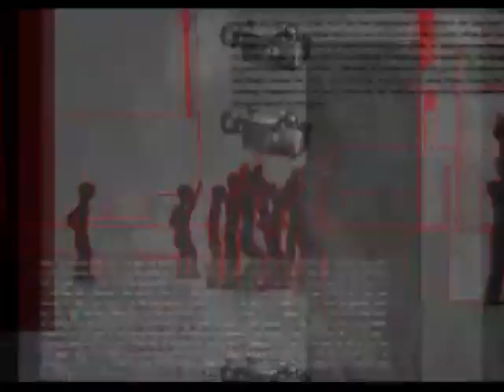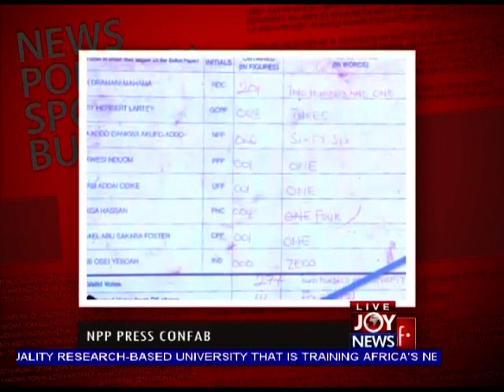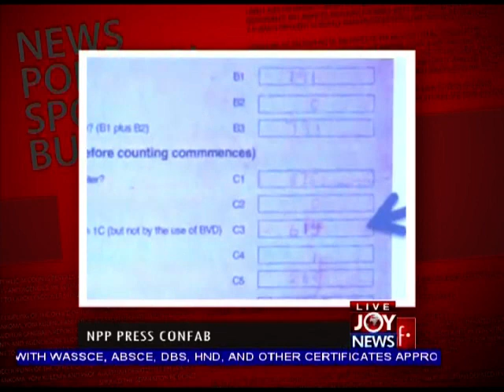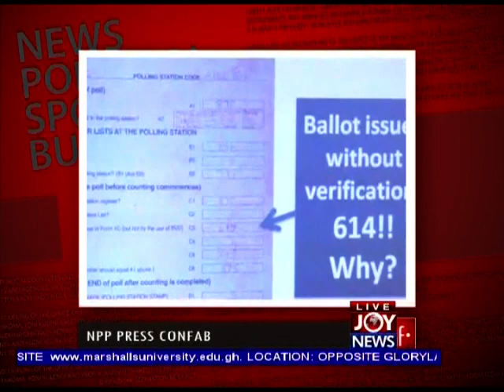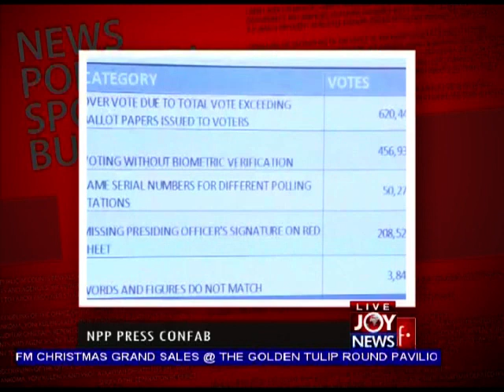NPP in Court over Election Results - Newsfile (29-12-12)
NPP in Court over Election Results - Newsfile (29th December, 2012)